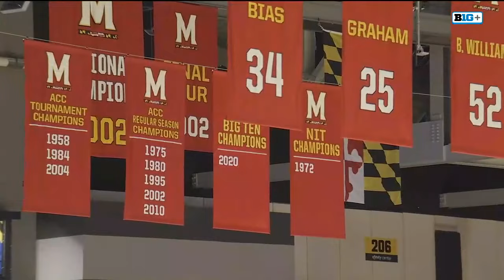Manhattan vs Maryland Basketball Game Highlights | 2024 NCAA Men's Basketball